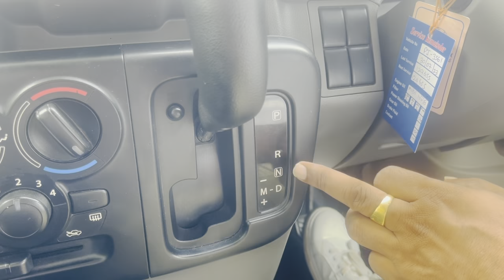Correctly Driving Auto Vehicle 🚗 In Main Road